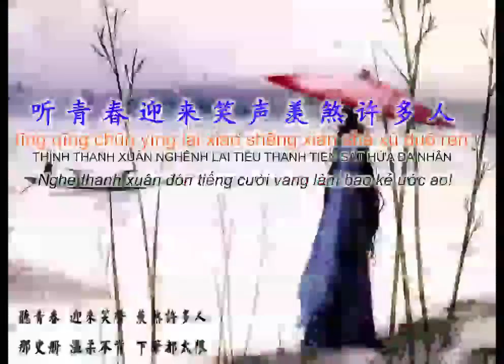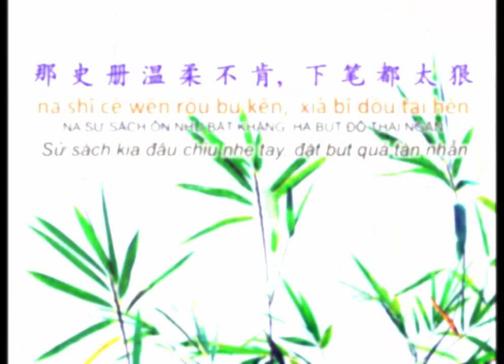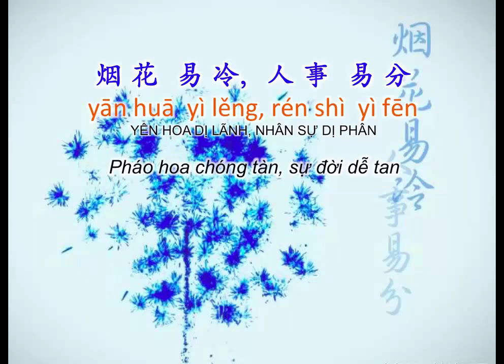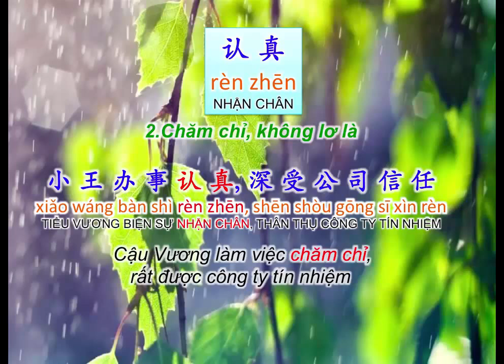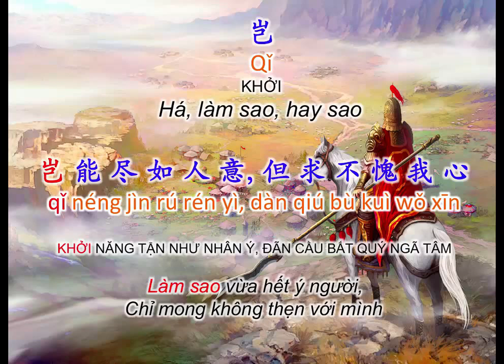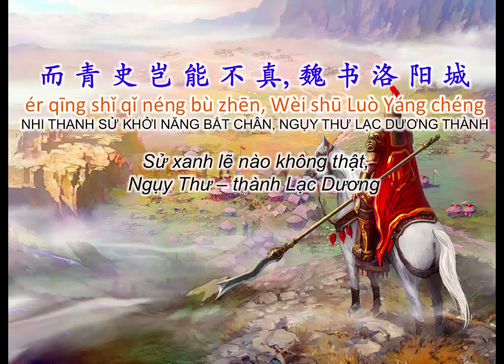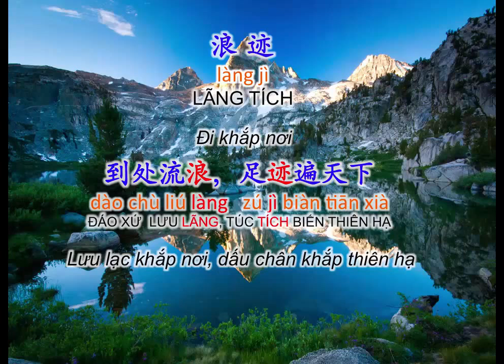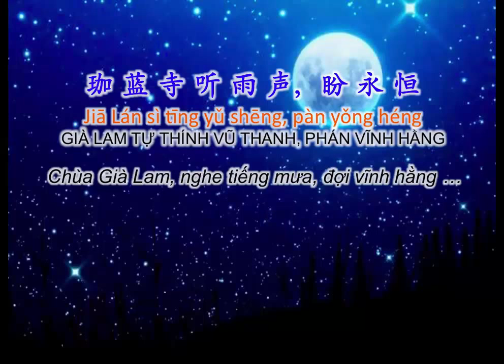Dạy tiếng Trung qua bài hát Pháo hoa chóng tàn [烟花易冷] Phần 2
Đây là những bài học tiếng Trung nhẹ nhàng theo kiểu "vừa hát vừa học" giúp những ai mới tiếp xúc với ngôn ngữ này dễ tiếp thu đồng thời có thể nhớ lâu, hiểu sâu ứng dụng dễ dàng các từ ngữ, mẫu câu...! Hy vọng mọi người có những giờ giải trí vui vẻ mà không hề vô bổ với những bài học hát tiếng Trung này!